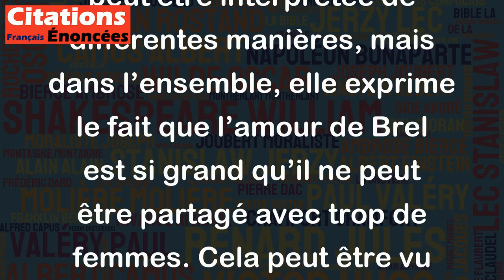J'aime trop l'amour pour beaucoup aimer les femmes... - Jacques Brel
Cette citation de Jacques Brel peut être interprétée de différentes manières, mais dans l’ensemble, elle exprime le fait que l’amour de Brel est si grand qu’il ne peut être partagé avec trop de femmes. Cela peut être vu comme une forme de passion dévorante qui peut être considérée comme romantique et poétique, mais aussi peut-être comme une forme de superficialité qui ne permet pas de nouer de relations profondes et durables avec une seule personne. Dans tous les cas, il est important de comprendre que chaque personne a sa propre manière d’envisager l'amour et les relations, et que cette citation ne doit pas nécessairement être interprétée comme une vérité universelle.